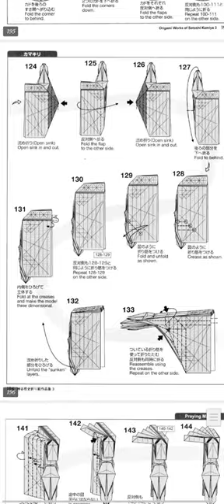Origami praying mantis by Satoshi Kamiya